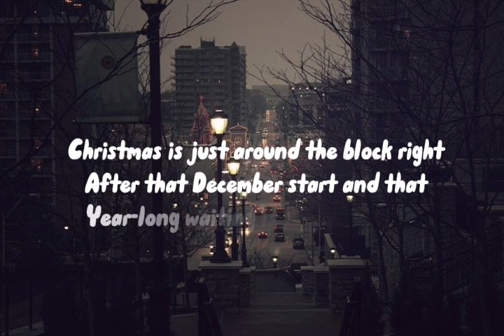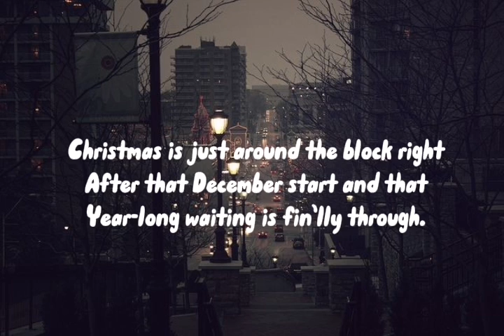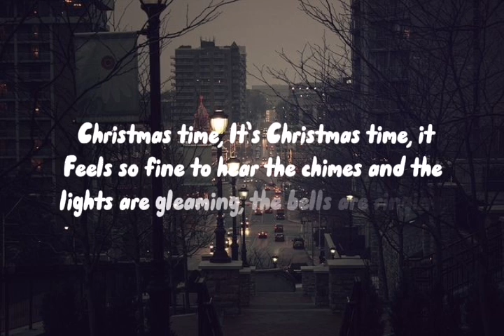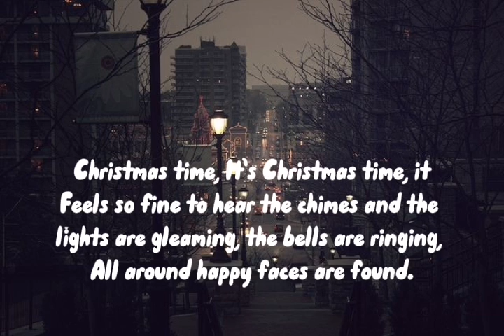It's Christmas Time | Lito Magnaye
Credits to by Veatrice Lucas